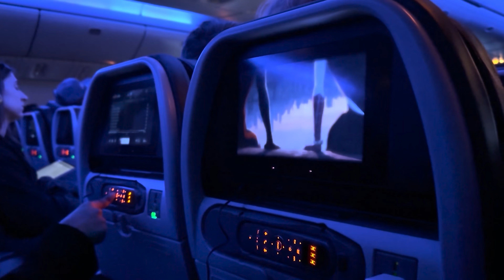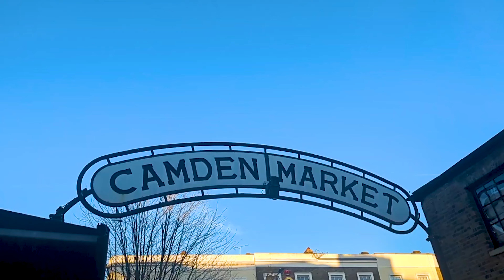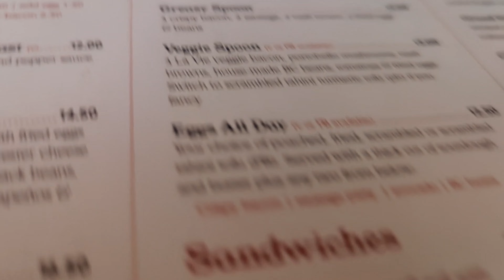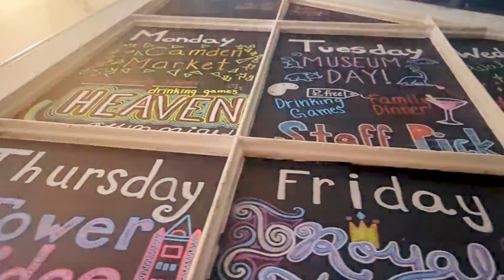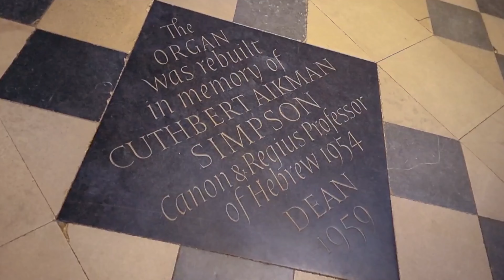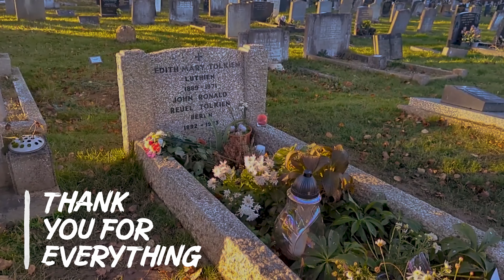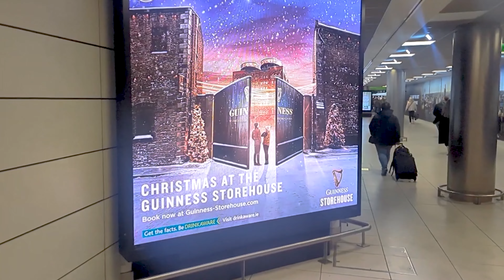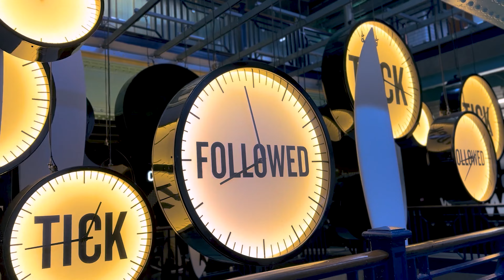Exploring Europe [2023] Complete